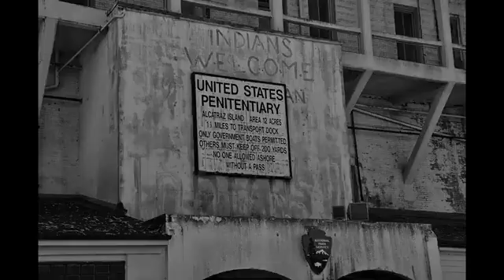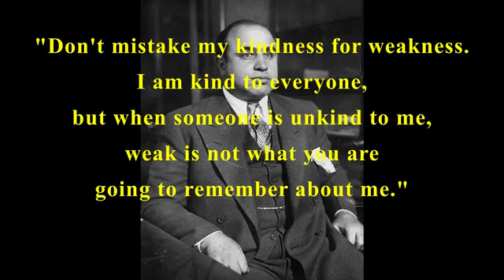Ang Gangster na si AL Capone (The AL Capone Story )